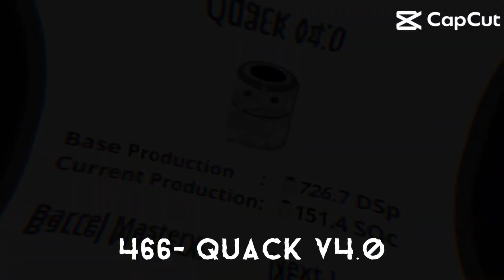Level 1 to 7 Scrap II Part 67 (Two Quacks)